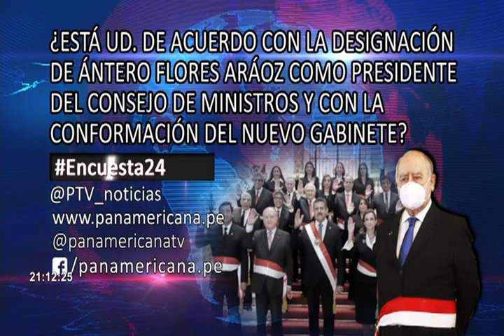¿Quiénes son los nuevos ministros del gabinete de Antero Flores-Aráoz?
Durante el transcurso de este jueves un nuevo gabinete presidido por Antero Flores-Aráoz, juramentó en el patio de honor de Palacio de Gobierno, luego que el Congreso vacara con 105 votos a Martín Vizcarra del cargo de presidente de la República.

¿Quiénes integran este grupo?

Presidente del Consejo de Ministros: Antero Flores-Aráoz

Ejerció el cargo de diputado entre 1990 y 1992 y fue congresista durante tres períodos. Asimismo, ocupó la cartera de Defensa desde 2007 hasta 2009.

Ministerio de Relaciones Exteriores: Franca Deza

Antes de ejercer esta función estuvo como jefa de recursos humanos en la Cancillería de la República.

2

Ministerio del Interior: Gastón Rodríguez

Estuvo al mando de la misma cartera durante la gestión de Martín Vizcarra y además, fue director de la Dirección de Operaciones Especiales de la PNP y de la Región Policial Lima.

Ministerio de Salud: Abel Salinas

Anteriormente ocupó el mismo cargo, pero en el gobierno de Pedro Pablo Kuczynski. Salinas es médico de profesión.

Ministerio de Educación: Fernando D’Alessio

Presente un doctorado en administración de negocios por la Universidad de Phoenix y es graduado del Advanced Management Program en Harvard Business School.

3

Ministerio de Defensa: Walter Chávez

General del Ejército en retiro.

Ministerio de Justicia y Derechos Humanos: Delia Muñoz

Se desempeñó como defensora del Estado en el cargo de procuradora supranacional en el Ministerio de Justicia y fue agregada legal del Perú ante la OEA, en Washington D.C.

Ministerio de la Mujer y Poblaciones Vulnerables: Patricia Teullet

Presenta una maestría en administración por la Universidad La Salle de México y es especialista en Políticas de Comercio Exterior en la Escuela de Gobierno John F. Kennedy de la Universidad de Harvard.

Ministerio de Economía y Finanzas: José Arista

Economista de la PUCP y exministro de Agricultura y Riego durante el mandato de Pedro Pablo Kuczynski. Además, es magíster por la Universidad de California.

Ministerio de Comercio Exterior y Turismo: Mara Seminario

En el 2010 fue designada viceministra de Turismo del Perú y desde el 2013 es gerente general de la Fundación Romero.

Ministerio de Cultura: María del Carmen de Reparaz

Formó parte del consejo consultivo del Museo Pedro de Osma de Barranco e integró el consejo asesor del capítulo peruano de la ONG Ayuda en acción.

4

Ministerio de la Producción: Alfonso Miranda

Administrador de empresas y consultor especializado en el sector pesquero y acuícola.

Ministerio del Ambiente: Lizzet Rojas

Egresó en derecho por la universidad San Martín de Porres, con especialidad en ámbitos civiles, comerciales y ambientales.

Ministerio de Agricultura: Fernando Hurtado Pascual

Egresado de la facultad de ciencias de ingeniería agrícola de la Universidad Agraria La Molina y tiene estudios de postgrado en el MIT de Estados Unidos y grado de doctor en Gembloux, Bélgica.

Ministerio de Transportes y Comunicaciones: Augusto Valqui

Estuvo al mando de la misma cartera durante la gestión de Alan García, en 1990. Además, es licenciado en ciencias económicas y financieras por la Universidad Federico Villarreal.

Ministerio de Energía y Minas: Carlos Herrera

Ocupó el mismo cargo durante el gobierno de transición de Valentín Panigua. De igual manera en el periodo de Ollanta Humala.

5

Ministerio de Vivienda, Construcción y Saneamiento: Hilda Sandoval

Ella es contadora de la Universidad de Lima y estuvo como viceministra de este ministerio.

Ministerio de Desarrollo e Inclusión Social: Federico Tong

Licenciado en psicología por la Universidad Nacional Mayor de San Marcos y magíster en administración de Negocios Globales por Centrum Graduate Business School de la PUCP. Además, tiene un MBA por Tulane University de New Orleans, Estados Unidos.

Ministerio de Trabajo y Promoción del Empleo: Juan Sheput

Se desempeñó como Congresista en el periodo 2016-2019 y estuvo al mando de la misma cartera ministerial.